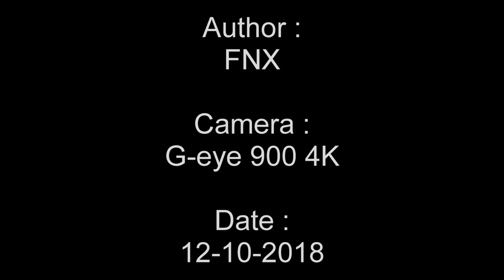Foire aux Plaisirs - Hiiiiii Shloss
Le Hiiiiii Shloss filmé le 12 octobre 2018 à la Foire aux Plaisirs à Bordeaux.

Caméra utilisée : G-eye 900 4K